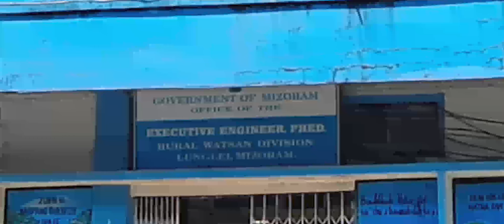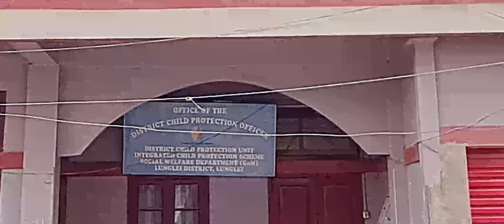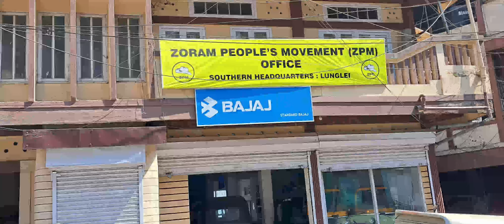Lunglei khawchung Gov't Office hrang hrang leh NGO Office leh Party Office te leh Bank then khat te.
A then a zar chauh tih a la ni rih a. Langkim lo deuh pawh a awm mai thei l..